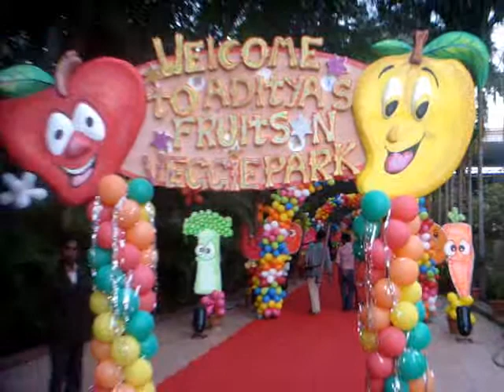BIRTH DAY PARTY RAIPUR CRAZY CHAPS EVENTS ORGANISER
CRAZY CHAPS  EVENT COMPANY is no1 n best event management ORGANISER   /companyof india.
All kind of party and events
1. Bollywood star coordination
2. Fashion shows/ dance show/emcee/anchor

3. Wedding planning /Ladies sangeet /reception

4.Celebrity management
5. Ghazal concert

6. Award ceremony
7. Birthday party
8.Laughter artist coordination/ duplicates
9. Magic shows
10 All kind of Corporate Events
11  Conference planning

12 Product Launching
13. Road shows

14. Campaning & Exhibitions
15. Promotional activities

16. Dealers Meet
17.Outlet launch

18.  Carnivals
19. Laser shows
20 Theme Decoration for birthday party,ladies sangeet,wedding,co orporate events

21. Name board
22. Game shows

23. Light, sound & Stage Back-drop,dj
more details.Our website is 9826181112, 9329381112 ,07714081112

CRAZY CHAPS[ EVENT MANAGEMENT COMPANY],